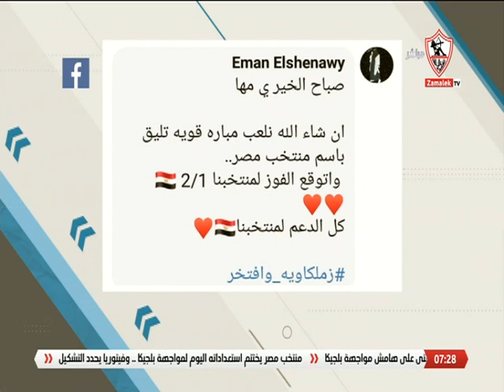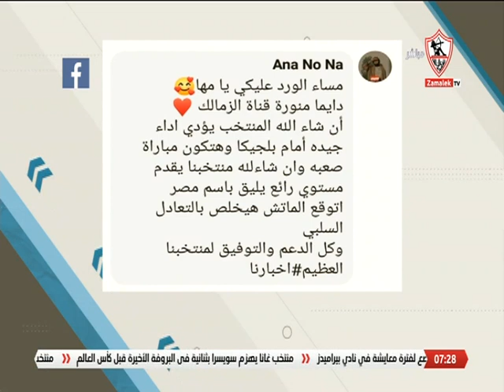آراء الجمهور في موضوع الحلقة.. ما توقعاتك لنتيجة مباراة مصر وبلجيكا - أخبارنا